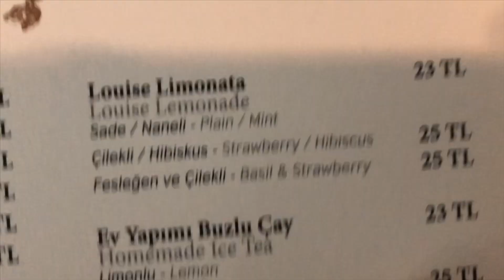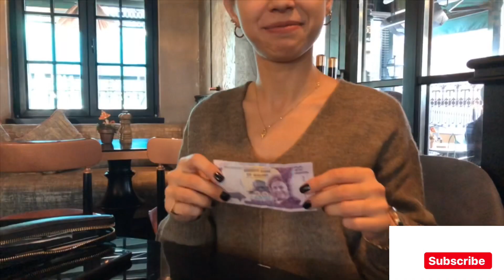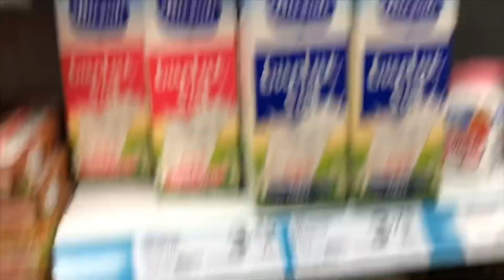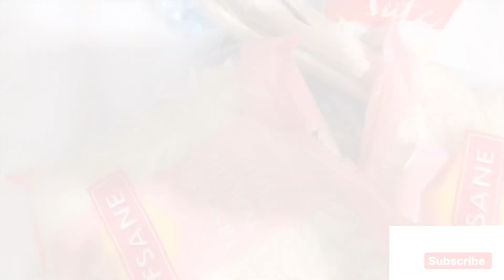Ok! It’s Girl Chit Chat, Self Care & Grocery Haul Time | Vlogmas 4 | VLOG #65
It’s Girl Chit Chat Time , Self Care & Grocery Haul | Vlogmas 4
Thanks to the Lovely Sena for this Lovely time ❤️. Love you Girl!

Xoxo